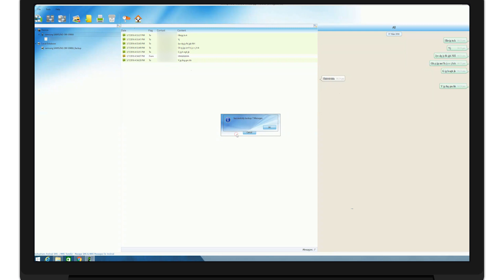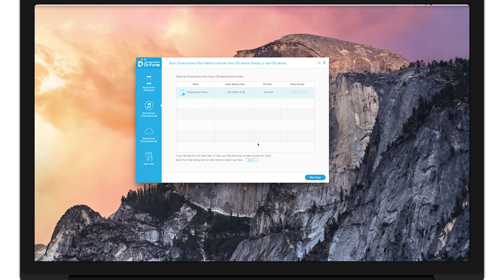WhatsApp Backup Extractor: Read WhatsApp Conversations on your Computer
If you have ever wanted to read your WhatsApp messages on your computer, you should be happy to know that you can simply extract your WhatsApp backup to do so. It may be that you want to look at old archived messages that may have important information that you want to refer to. It could also be that you simply want to see the messages you sent and received a while back. Whatever the reason, extracting your WhatsApp backup can allow you to do this and in this video we are going to be looking at how to do that effectively.